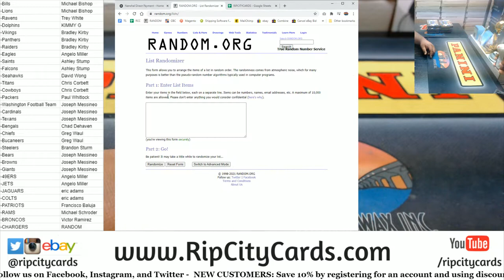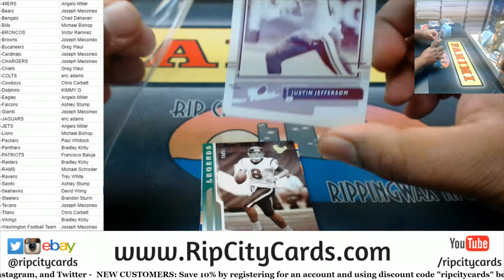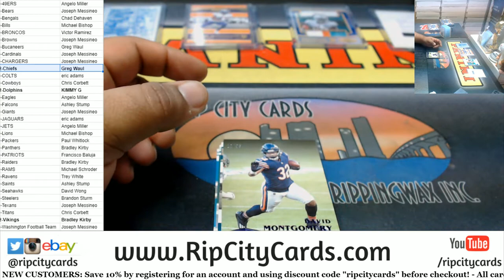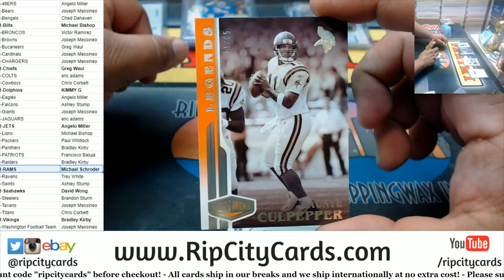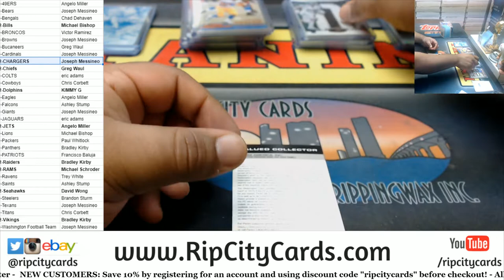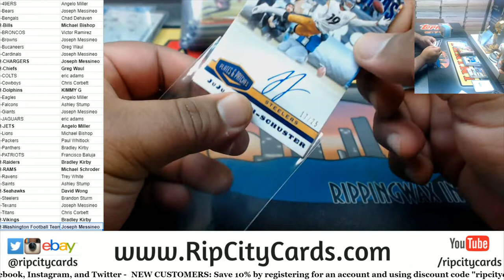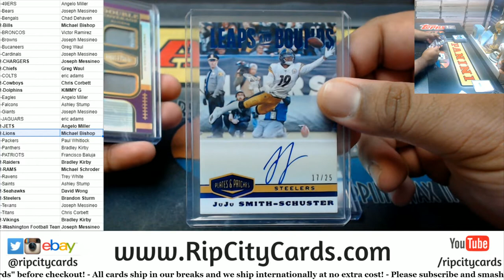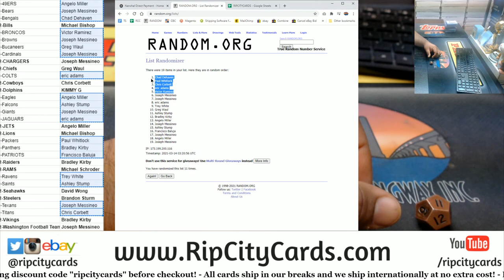2020 Panini Plates & Patches Football 6 Box PYT #2